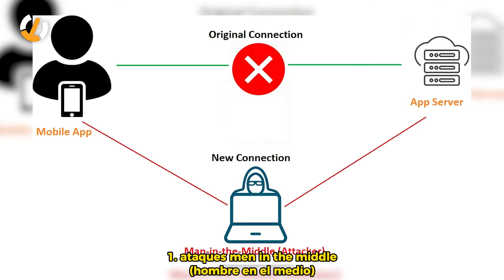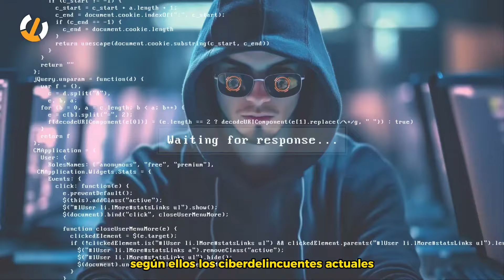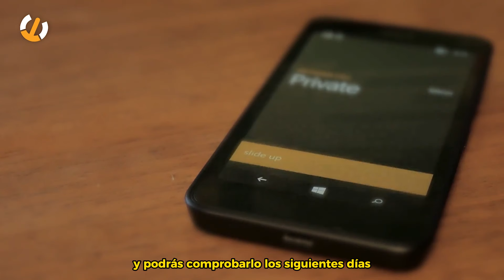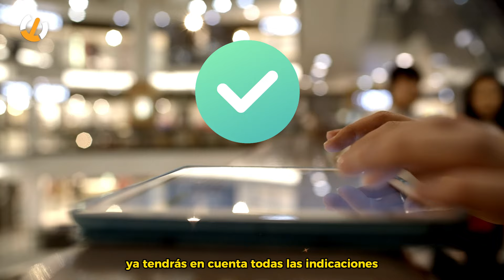Deja de conectarte a Wi-Fi públicos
Las redes Wi-Fi públicas pueden ser muy tentadoras, especialmente cuando estás fuera de casa y necesitas ahorrar datos móviles. Sin embargo, estas redes pueden poner en riesgo tu seguridad digital123. Al conectarte a una red Wi-Fi pública, expones tus datos, tu tráfico y tu identidad de forma casi total. ¿Qué ocurre cuando usas Wi-Fi públicos? Cuando te conectas a una red Wi-Fi pública, te expones a varios riesgos. ¿Por qué no deberías usar Wi-Fi públicos?

Tiempos:

0:00 | No entres a wifi público
0:26 | Riesgos de conectarte a wifi público
0:58 | Te pueden espiar
1:13 | Malware
1:41 | ¿Que pasaría?
2:00 | Centros comerciales
2:22 | Cómo protegerse
3:13 | Conclusión

¡Te habló Carlos Peñaranda y hasta una próxima ocasión!

¡Síguenos!